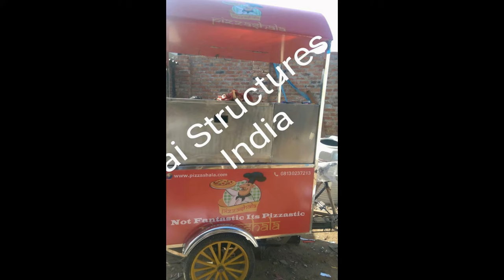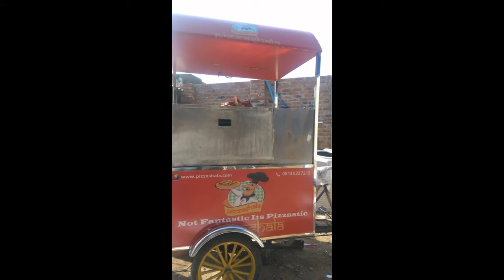PIZZA BUSINESS ON CART#FOOD CARTS MANUFACTURER/DEALER/SUPPLIER#DELHI#SSI FOOD TRUCKS & CARTS#INDIA#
THIS IS CART FOR PIZZA SIZE 4X2.5, HAVING PIZZA OVEN AND STORAGE SPACE.ATTACHED WITH TRICYCLE. 2LED LIGHTS.COST 75000/= WITHOUT GN-PAN. METERIAL USED TO MANUFACTURE STAINLESS STEEL GRADE 202,MS AND ACP FOR MORE DETAILS SEE THE VIDEO;